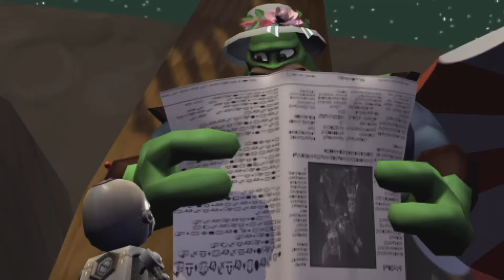Ratchet & Clank L'altezza non conta ps5 ita part 1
Ratchet & Clank L'altezza non conta